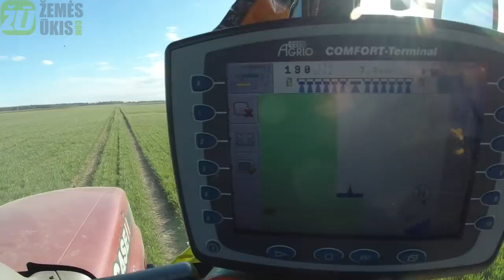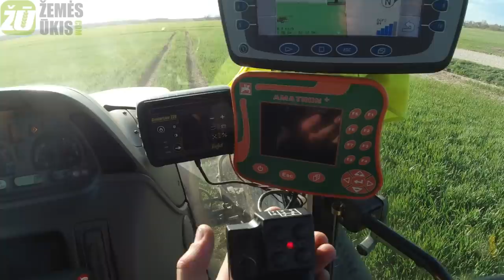#12 Laukų priežiūra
Purškimams naudojamas Case Maxxum 115 + Agrio Napa